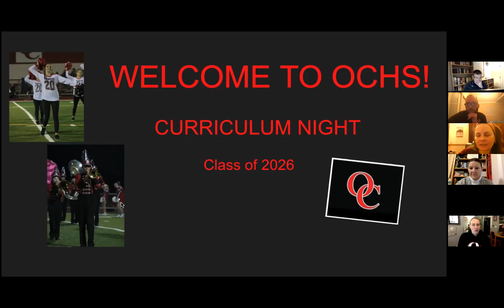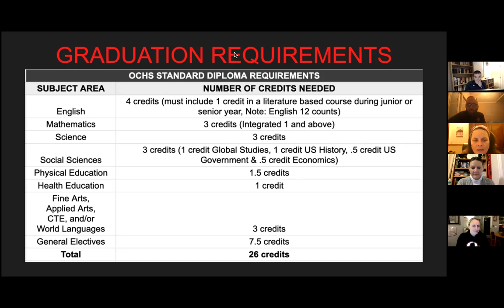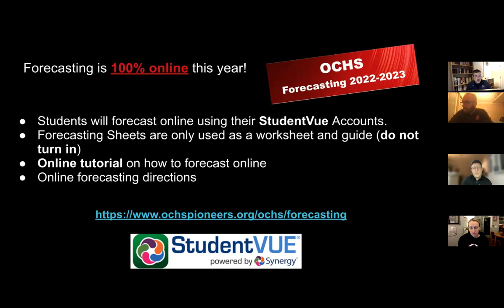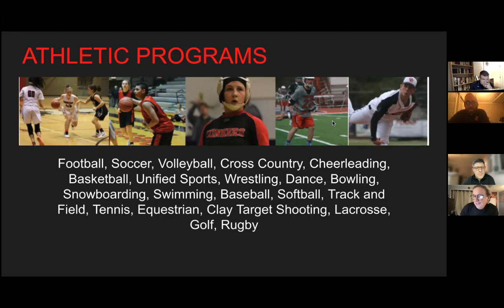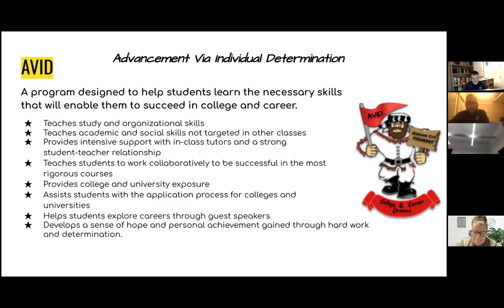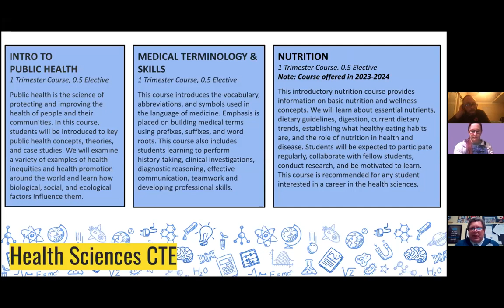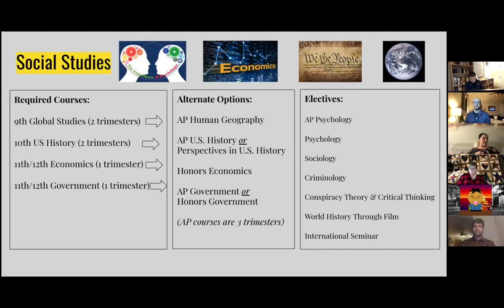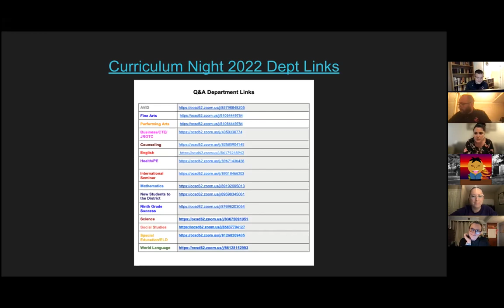OCHS Curriculum Night 2022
Announcements for the week of February 23, 2022